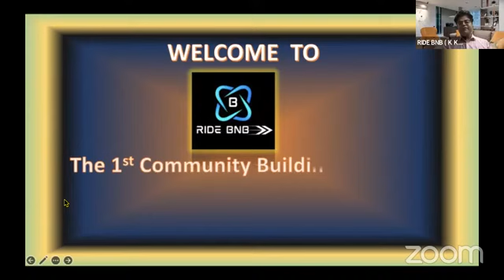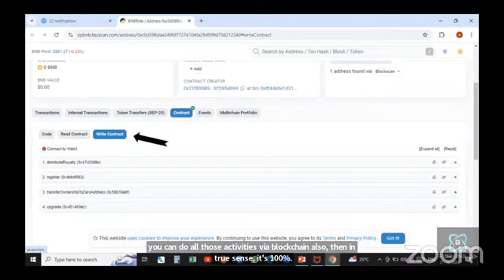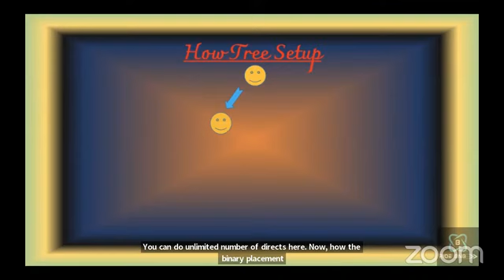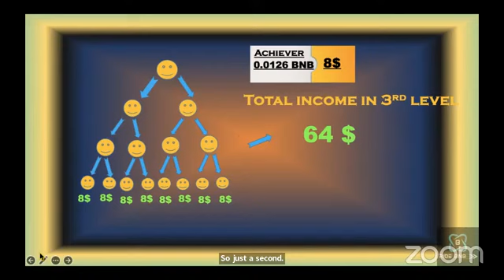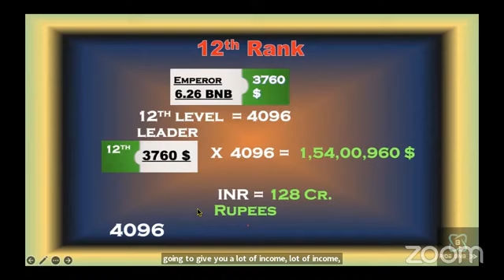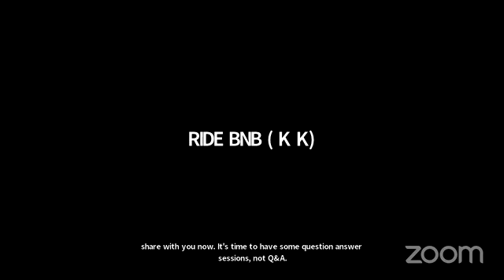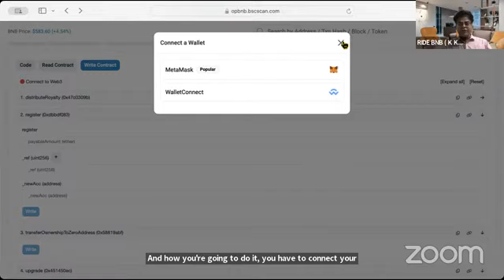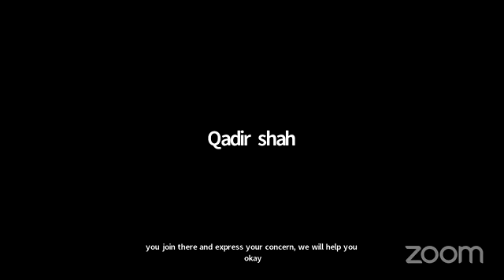RideBNB Complete Review - Watch This Before Joining RIDEBNB!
RIDE BNB is truly 100% decentralised platform where its ownership is transferred to null address .

RideBNB allows you to LEVERAGE BNB Coin 🪙 to be your Bank 🏦 by working with motivated People/Community 🌎

Starting for $2.5 it gets NO easier to pay yourself INSTANT Commissions straight to your wallet 💰. We recommend at least $12 to start

Over the next couple of Years BNB Coin 🪙 is Projected to DOUBLE even TRIPLE towards $1K - $1500  +

People can now bring in PROFITS 📈 starting today to grow their Crypto Portfolio and Scale ⚖️ up any other Business their currently involved. This is a Financial Solution today 😎

4.  Make Automatic $7, $47, And $2,000 Commissions For Life